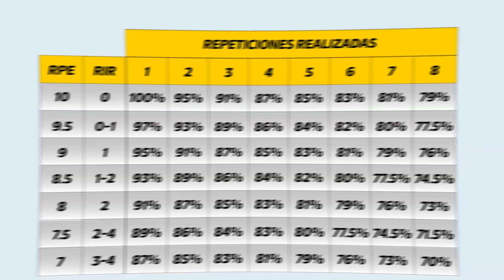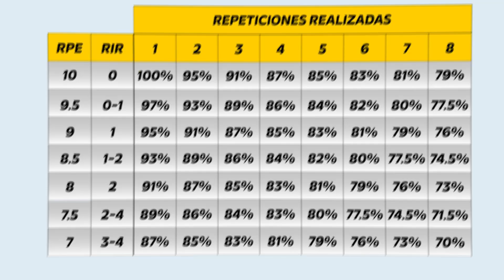CUÁNTAS REPETICIONES HACER PARA VER RESULTADOS? GANAR MÚSCULO/PERDER GRASA! ENTRENAMIENTO CAP.2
Continuamos esta serie de BASES DEL ENTRENAMIENTO ! Hoy hablamos de INTENSIDAD DE ENTRENAMIENTO! Para responder a esas dudas frecuentes de: Cuántas repeticiones hacer para ganar músculo o perder grasa? Más repeticiones para definir?...etc! Intentaré explicarte lo mas sencillo posible cómo comenzar a estructurar tu entrenamiento! La teoría no es tan fácil, así que tenle paciencia!

ENTRENA CONMIGO! PLAN ALIMENTACION MENSUAL 100% PERSONALIZADO A TRAVES DE MI APP
 Mas info en historias destacadas de Instagram!